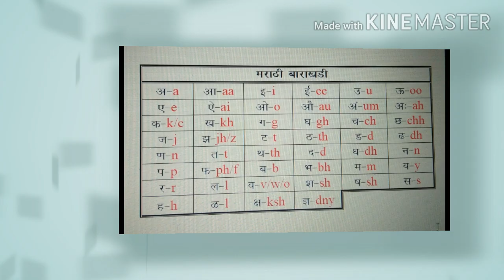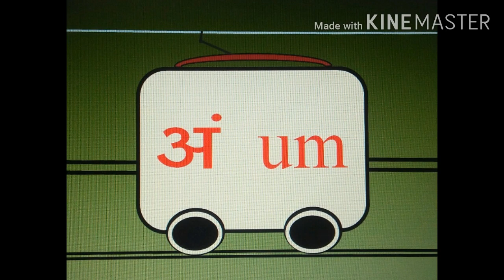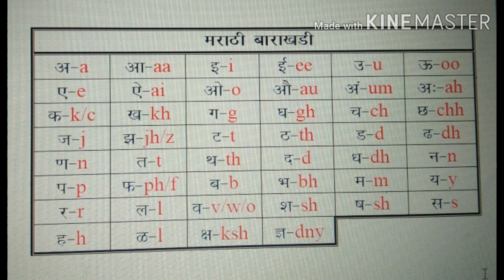Barakhadi Marathi Letters & its English Spellings Part:4 मराठी अक्षरे व त्यांचे इंग्रजी अक्षरे भाग ४